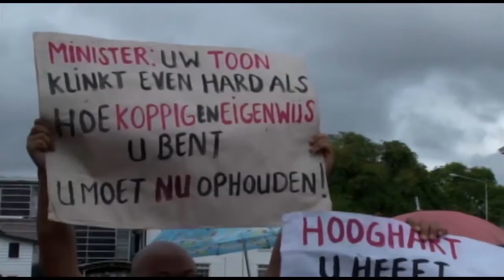17 01 2017 LSSB over voorstel tegen staken